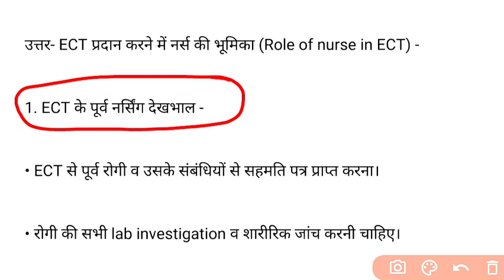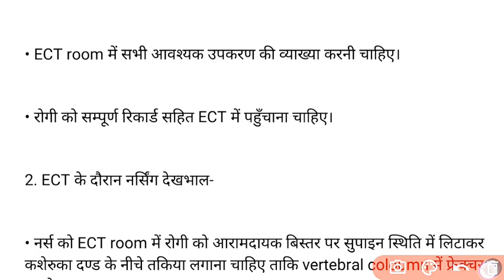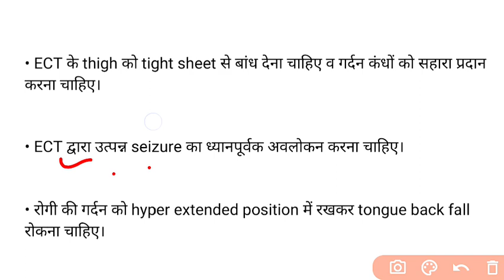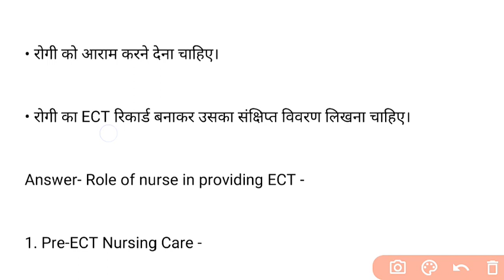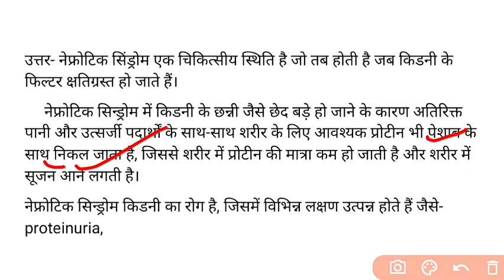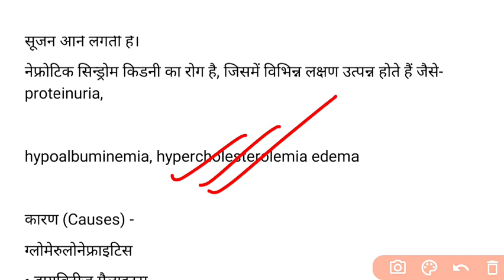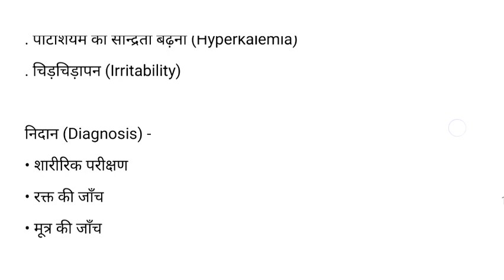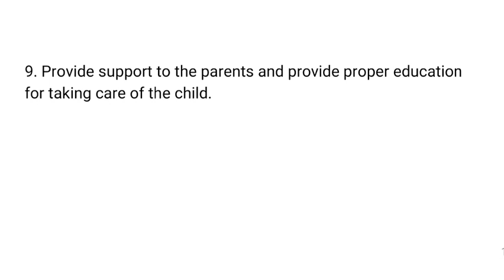GNM 2nd Year 2022-23 की तैयारी,Nephrotic syndrome & Nursing Care In ECT, @NursingGyanसभी के लिए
Nursing care for ect therapy patients.
nursing care of ect patients.
Nephrotic syndrome child health nursing
Nephrotic syndrome treatment causes

PDF:-